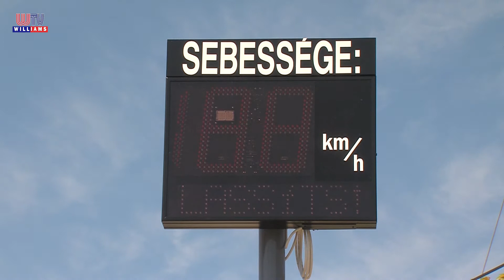2020 05 15 WTV Híradó Felsőpakonyi beruházások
A járvány idején is folytatódtak a helyi beruházások, az óvodában egy faszerkezetes zsibongót építettek, a közlekedés biztonságának fokozása érdekében sebességmérő kamerát helyeztek ki, az illegális hulladéklerakásra pedig már tiltó tábla figyelmeztet. A részleteket a polgármester mondta el.